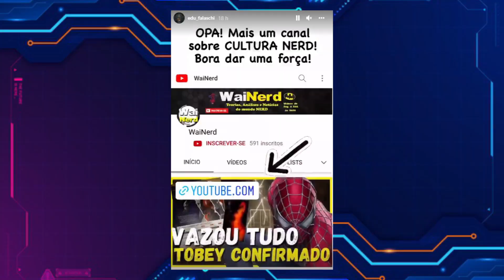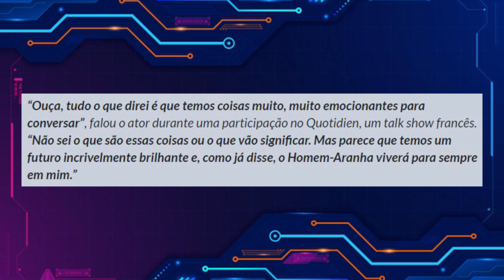NOVA TRILOGIA DO HOMEM ARANHA COM TOM HOLLAND SERIA FAKE?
A poucas semanas do lançamento de Homem-Aranha Sem Volta para Casa, a produtora dos filmes, Amy Pascal, revelou que a Sony Pictures e a Marvel Studios planejam mais uma trilogia do herói com Tom Holland. Agora, o ator, que está promovendo o novo filme em vários lugares do mundo, falou sobre a novidade pela primeira vez.
Apesar de ter partido de uma fonte segura, a notícia que deixou muitos fãs animados não foi dada oficialmente. A prova disso é que, quando convidado a responder, o próprio Tom Holland se fez de desentendido, rindo e falando “próxima pergunta”. Quando o entrevistador insiste um pouco mais, Holland disse:
“Ouça, tudo o que direi é que temos coisas muito, muito emocionantes para conversar”, falou o ator durante uma participação no Quotidien, um talk show francês. “Não sei o que são essas coisas ou o que vão significar. Mas parece que temos um futuro incrivelmente brilhante e, como já disse, o Homem-Aranha viverá para sempre em mim.”
É provável que uma confirmação oficial por parte da Marvel e Sony aconteça apenas após o lançamento de Homem-Aranha: Sem Volta para Casa, que já começou a vender seus ingressos de pré-estreia e que promete mudar os rumos do multiverso da Marvel e o destino do Homem-Aranha para sempre.
Agradecer ao @EduFalaschiOfficial por ter divulgado o canal no stories de seu instagram, muito obrigado de coração. Tudo isso por conta de uma entrevista ou bate papo no Flow Podcast.

Eu sou Wainer, apresento, faço o roteiro, gravo e edito os vídeos aqui no canal WaiNerd a faço esse com muito esforço, dedicação e amor. Amo fazer isso para vocês, só que demorei para começar com o canal, mas felizmente com o apoio de minha família venci a vergonha de aparecer em frente as câmeras e hoje estou aqui produzindo conteúdo para vocês.